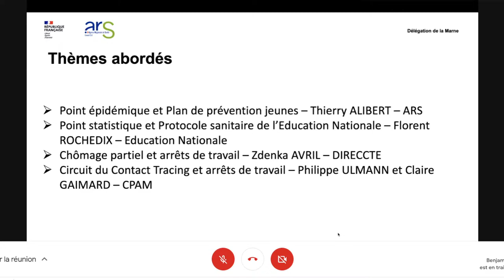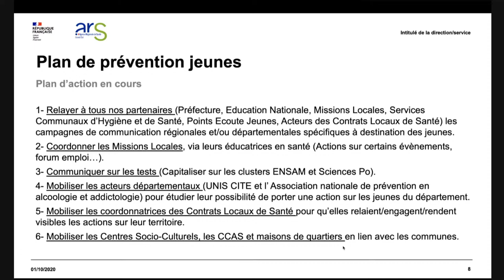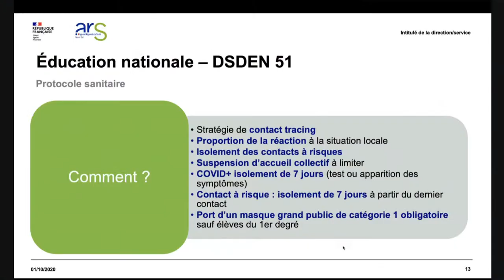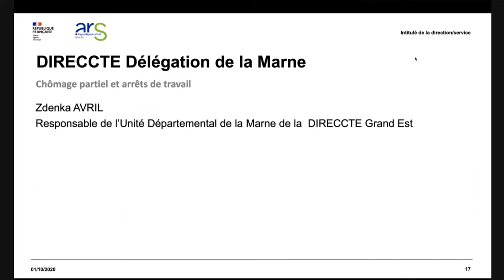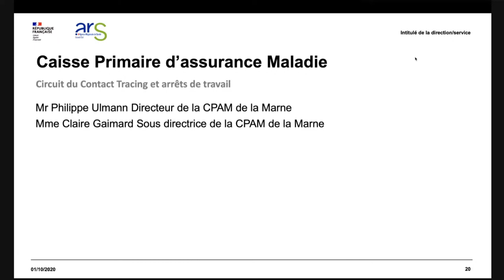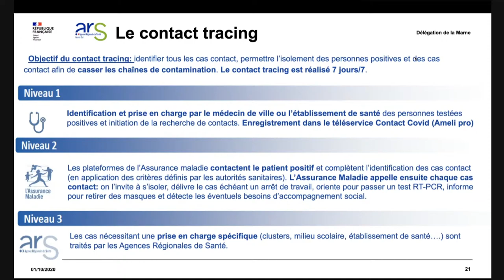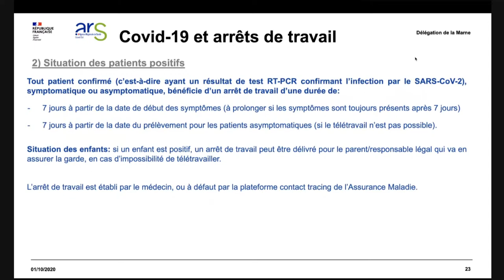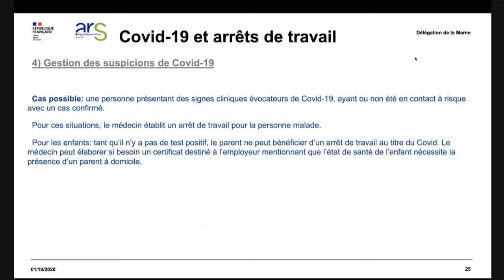ARS Grand Est - Réunion d'information Covid-19, Châlon-en-Champagne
Réunion d'information, du 01 Octobre 2020, en compagnie de professionnels et experts autour du Corona Virus.
Cette vidéo vous est proposée par l'ARS Grand Est de la Marne en partenariat avec Delia Solutions.